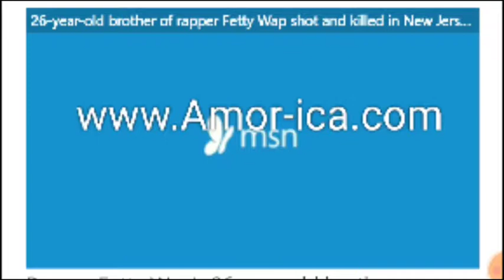Days after Fetty Wap's brother's funeral he returns to making music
PotfsHollywood:Days after Fetty Wap's brother's funeral he returns to making music

26-year-old brother of rapper Fetty Wap shot, killed in New Jersey